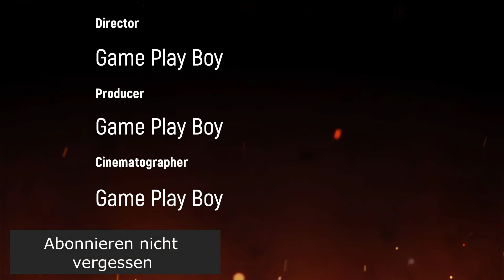Yu-Gi-Oh GPB Vs Strings Kein Herz und keine Seele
Wenn ihr auch mal ein Schattenduell Gegen Mich  spielen wollte. Schreibt mir doch Bei Twitter oder Facebook